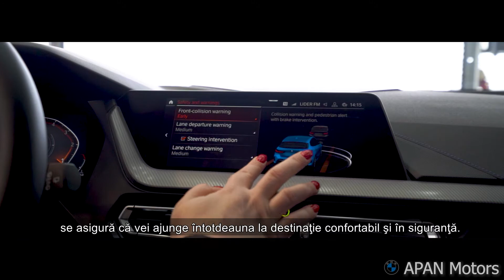BMW Seria 1 118d, în oferta săptămânii la BMW APAN Motors Brăila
Intră în comunitatea BMW APAN Motors!